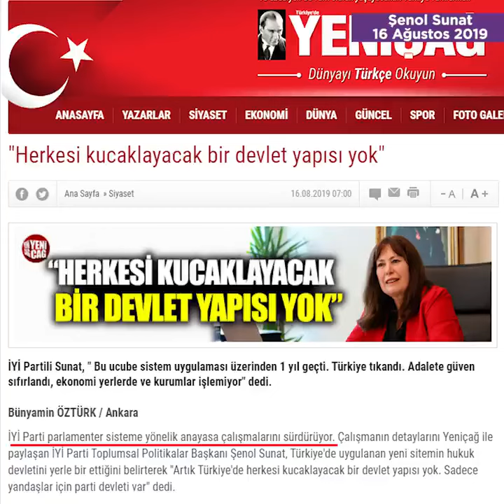CHP'nin Yeni Anayasasının Gelişim Süreci & CHP Anayasa çalışması yapıyor.